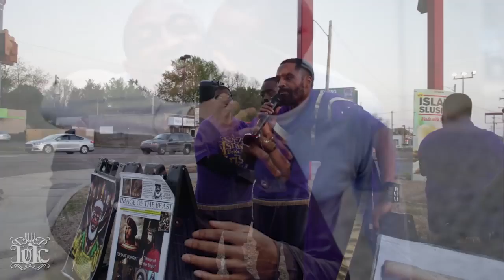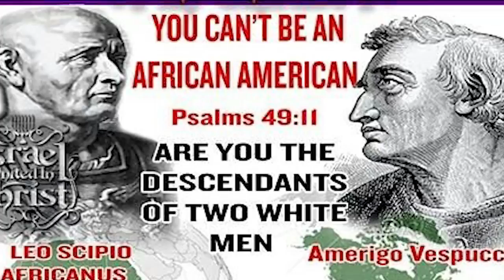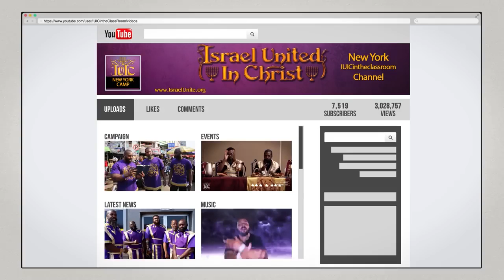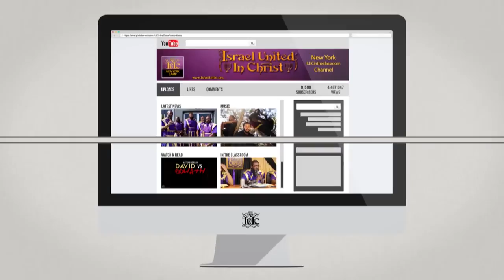Teaching Salvation And Destruction..IUIC